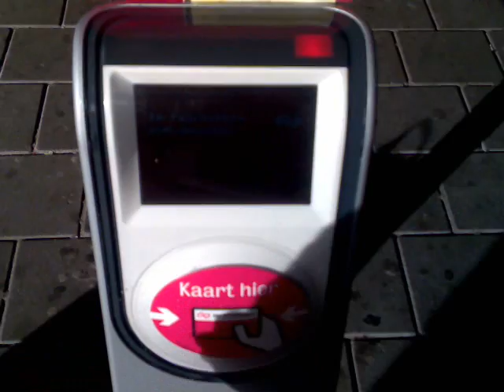OV-chipkaart invoering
Bij de invoering bij de NS van de OV-chipkaart werkte mijn incheckpaal nog niet naar behoren. Ik heb alles geactiveerd volgens het boekje, saldo erop gezet op een automaat die het al scheen te kunnen, voelde me de eerste man op de maan, maar moest toch maar terugrennen en een kaartje gaan kopen. Daarna een heel gezellig gesprek gehad met twee conducteurs.

Ik verheug me erop dat het wel werkt, maar als ik haast heb, koop ik nog even een kaartje want dan hoef je niet terug te hollen als het niet werkt.